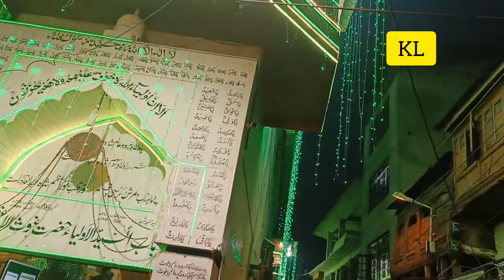Urs celebrations underway at Dasgeer Sahib Shrine in Srinagar